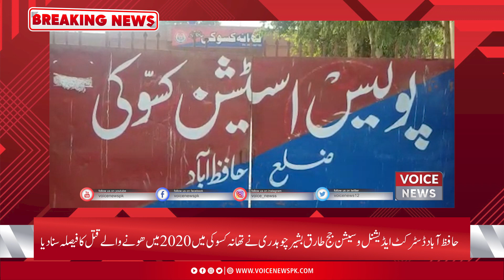Judge tarek Basheer chohadry ne thaana kaso ki mein 2020 mein hone walay qatal | Voice News Local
Now You Can Also Watch:

•1: Talk Show
•2: Morning Shows
•3: Current Affairs News
•4: Road Shows
•5: Public Reaction Shows
•6: Election Updates
•7: Politician Interview
•8: Breaking News
•9: News Updates
•10: Headlines